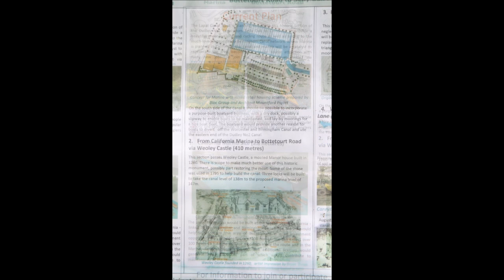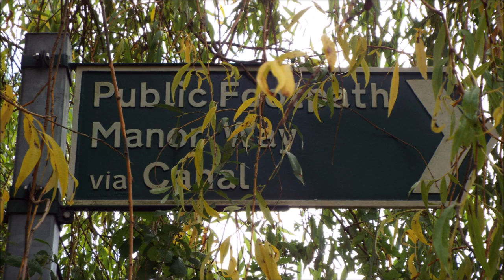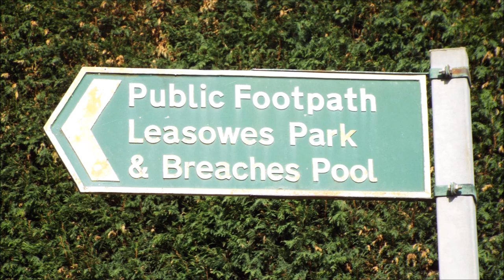Lapal Canal part 1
The Lapal Canal ran from Halesowen to Selly oak to meet the Birmingham and Worcester canal. The Lapal Tunnel (old spelling Lappal Tunnel) is a disused 3,795 yard long canal tunnel on the five mile dry section of the Dudley No. 2 Canal in the West Midlands. closed due to a tunnel collapse in 1917. The Lapal Canal Trust is concerned with restoring the lost canal to make it navigable up to the tunnel from both the Halesowen and Selly Oak ends

I lost canal across the fields at the back of the black horse. i think there is an area that appears slightly flatter than the surrounding area past the hedgerow at the back of the black horse. i think this was the canal. or it's the stream/ brook please note due to the age of these leaflets and videos some of the information above maybe out of date.